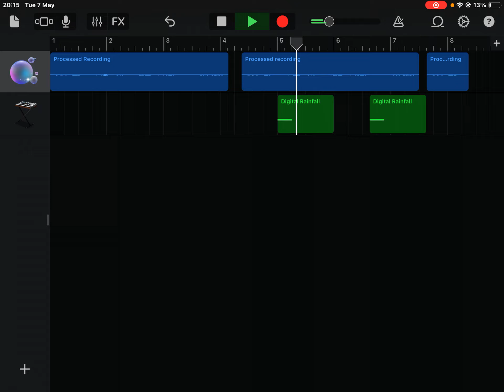TARDIS flight sound | Free to use (and so is the thumbnail)